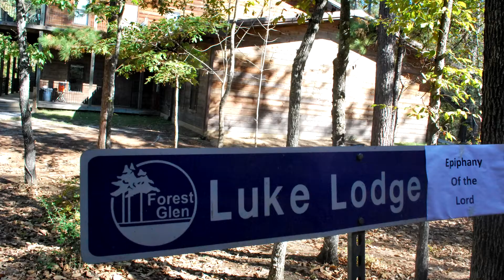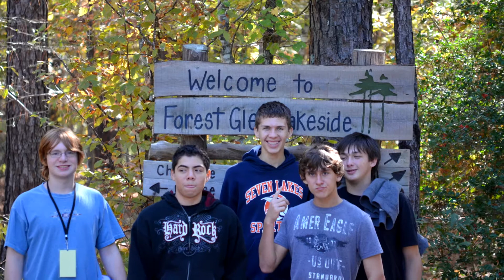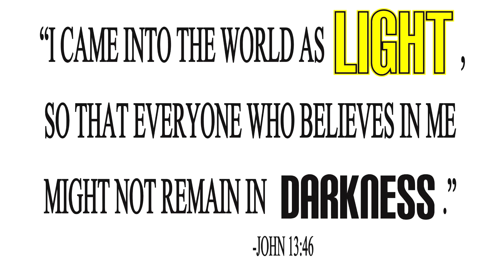Out of the Darkness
Epiphany Youth Ministry Fall Retreat: Out of the Darkness.  Songs included are Charlie Hall Marvelous Light and David Crowder Band He Loves Us.  This video is for non-profit use to share our pictures with our community.